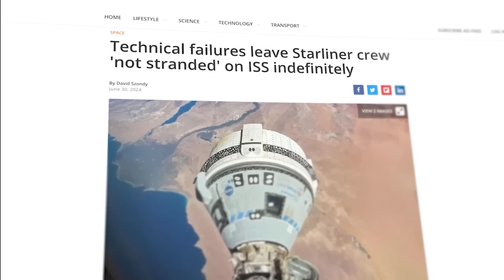SpaceX Crew is going to rescue two astronauts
Right now, 250 miles up in space, two astronauts are waiting for their ride home. They've been living on the internationalspacestation since June, much longer than planned. Their story is about to change because SpaceX's Crew Dragon spaceship is on its way to bring them back to Earth. This isn't just another space mission - it's about bringing our astronauts home safely.